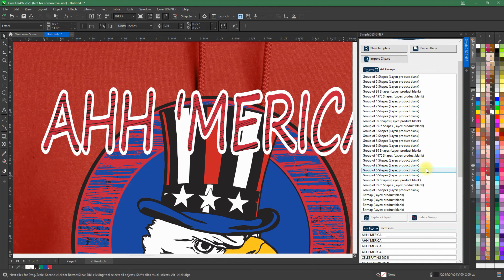SimpleDESIGNER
SimpleDESGINER Template software will make your CorelDRAW 100-X easier. Streamline your design process!

Instant Text Updates, Seamless Color Exchange, Effortless Overlays, Enhanced Product Blanks, Swift Proposals & Simplified Template Editing... with all the help your business could every need!

CorelTRAINER is your exclusive source for CorelDRAW Shortcut Systems, Education, Training, & Support!
Check out the new SimpleDESIGNER Template software!